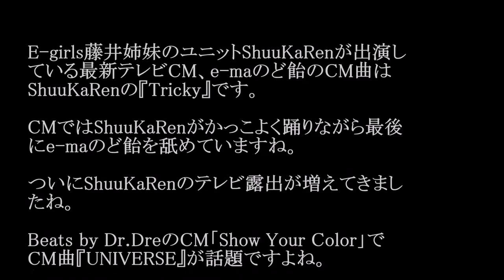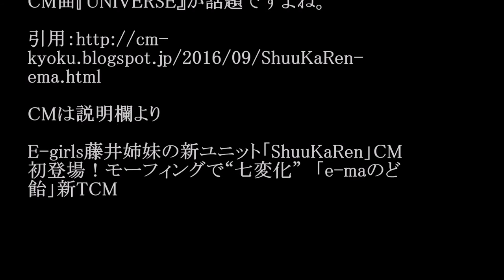ShuuKaRen(シュウカレン)／Tricky（UHA味覚糖「e-maのど飴」CMソング）#02 JPnews禅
◆PV・MVはコチラから↓
E-girls藤井姉妹の新ユニット「ShuuKaRen」CM初登場！モーフィングで“七変化”　「e-maのど飴」新TCM
◆pr
紹介の連鎖が永遠に続く　㊙人脈活用術

E-girls藤井姉妹のユニットShuuKaRenが出演し
ている最新テレビCM、e-maのど飴のCM曲は
ShuuKaRenの『Tricky』です。

CMではShuuKaRenがかっこよく踊りながら最後
にe-maのど飴を舐めていますね。

ついにShuuKaRenのテレビ露出が増えてきまし
たね。

Beats by Dr.DreのCM「Show Your Color」で
CM曲『UNIVERSE』が話題ですよね。

ema.html

CMは説明欄より

E-girls藤井姉妹の新ユニット「ShuuKaRen」CM
初登場！モーフィングで“七変化”　「e-maのど
飴」新TCM

・ Recommended

お勧め動画

公式
カラオケ
紀平梨花
脊山麻理子
ローカル路線バス乗り継ぎの旅
熊江琉唯
ミスエルテ
徳山大五郎を誰が
ファンクショナルトレーニング
坂下千里子
gao
運命に似た恋
福原忍
藤原紀香
島崎遥香 ピコ太郎新曲 ロメロスペシャル　つり天井固め